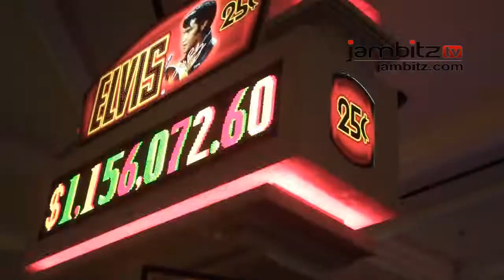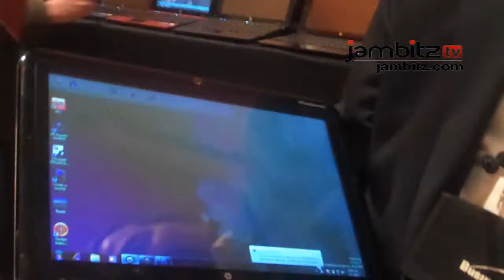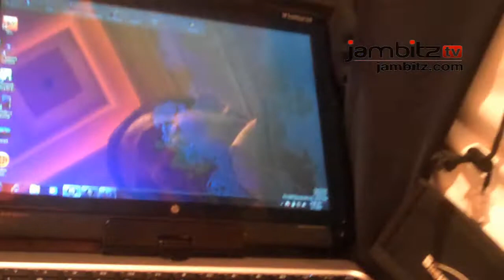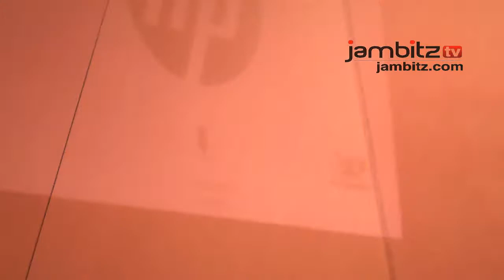HP CES 2010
Luis Felipe Núñez, de HP, nos muestra los principales lanzamientos de HP durante el CES 2010. HP Mini 5102, HP Notebook Proyection Companion y HP TM2